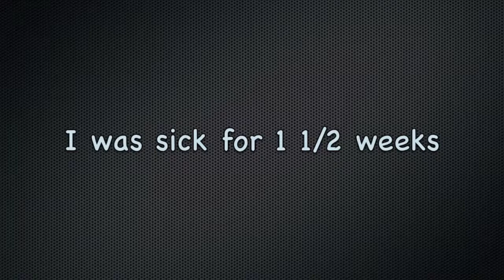Recordings of a Sick Person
I am sorry for the wait on a new video
I hope my suffering brings you smiles
Now I'm going to start making more music and hopefully AMVs